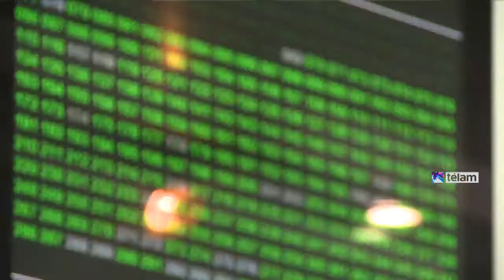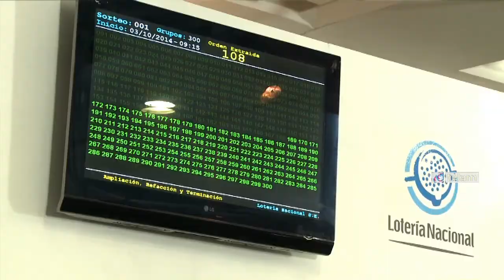Bossio destacó la "tarea titánica" que se realiza para el desarrollo del programa Pro.Cre.Ar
El titular de la Anses, Diego Bossio, afirmó hoy que el desarrollo del programa de créditos para viviendas Pro.Cre.Ar representa "una tarea titánica que está siendo valorada por la sociedad, especialmente en el interior" del país, al asistir al décimo sorteo de este plan que se realiza en la sede de la Lotería Nacional para que más familias puedan acceder al préstamo.

En declaraciones a la prensa, el funcionario agradeció a la Lotería Nacional porque "es un mecanismo de transparencia notable" para este programa de viviendas, como también al Banco Hipotecario, que "ha dado más de un millón de créditos hipotecarios desde su creación".